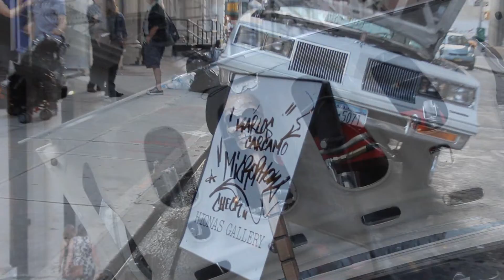Karlos Cárcamo: Microphone Check at Hionas Gallery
Microphone Check, is a multi-media exhibition comprised of new sculpture, mixed media collage, and abstract paintings by Karlos Cárcamo. The artist introduced the union of seemingly disparate forms, joining hard edge painting and graffiti tagging, sculptures that mimic the gestural three-dimensional movement of spray paint, and the constructed nature of city landscapes vs. hard edge abstraction. The influence of music -- old school hip-hop in
particular -- is evident throughout Cárcamo's body of work. The artist's process is very
much a conceptual extension of sampling, in which a DJ mixes a variety of break beats,
melodies, verses, and lyrics to achieve something utterly original. In the case of
Microphone Check, Cárcamo mixes the high art forms of formal abstraction, Arte Povera
and Pop art with subcultural art forms like graffiti, breakdancing, and hip-hop music.

About the Artist:
Karlos Cárcamo (b. 1967) is originally from San Salvador, El Salvador, and was
raised in Jamaica, Queens. Since earning his MFA from Hunter College in 2000, the
artist's work has been exhibited in various venues throughout New York City,
including Artists Space, The Brooklyn Museum, PS1 Center for Contemporary Art, El
Museo del Barrio, PS122 Gallery, Longwood Art Gallery, Queens Museum of Art, and
Bronx Museum of the Arts. Other prominent venues include Museo de Arte de El
Salvador, Jersey City Museum, Dean Project, and White Box. His work is in a number
of private and public collections, including El Museo del Barrio, Deutsche Bank, and
Museo de Arte de El Salvador. Cárcamo lives and works in Beacon, NY.

About Hionas Gallery:
Hionas Gallery is a 500 sf. exhibition space located at 89 Franklin Street in a classic
TriBeCa storefront. The gallery invites contemporary and emerging artists, working
in all variety of media, to participate in monthly solo exhibitions to showcase their
latest work and artistic vision. The gallery space resides in the storefront of the
personal fitness studio, Peter Anthony Fitness, also owned and operated by Peter
Hionas. Gallery owners Peter and Maria Hionas officially opened the gallery in June
2011. "We have been avid collectors of contemporary art since 1991," says Peter
Hionas. "It's a modest storefront we have here, but also really spacious and versatile.
I see us as operating in the tradition of the old Betty Parsons Gallery in midtown, or
the original White Cube in St. James's; small spaces that just show great art."